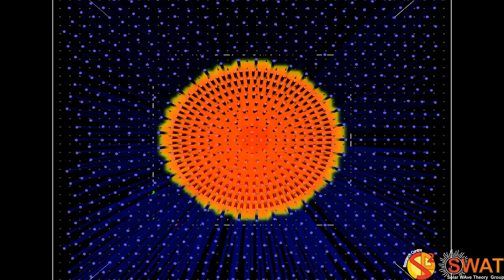Magnetic Flux Tube - Sausage Mode - Slow Branch 1 - Quarter Wavelength - Velocity Field - Z